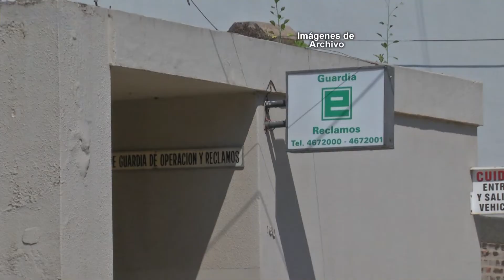Luis Sanchez - Pte de ERSEP